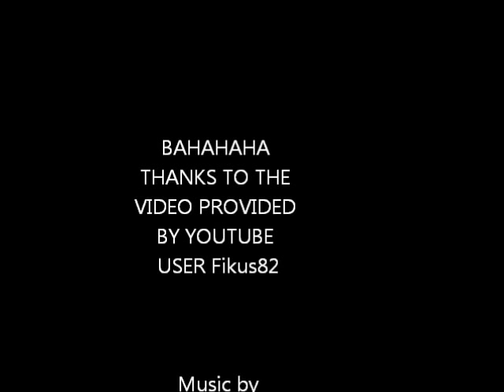Flight of the Meat copter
Thanks to youtube poster Fikius82 and the composer wagner...
i mashed the two up i don't own either